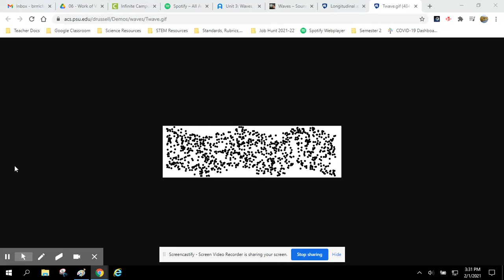Type of Wave #1